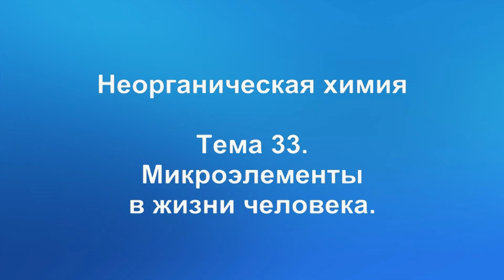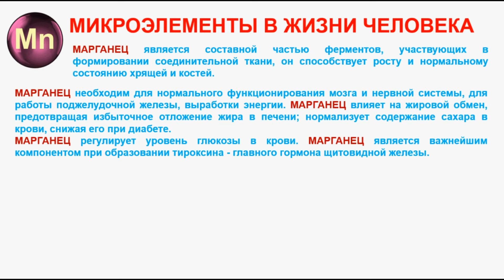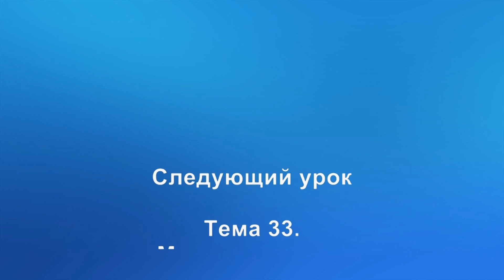№ 275. Неорганическая химия. Тема 33. Микроэлементы в жизни человека. Часть 14. Марганец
№ 276. Химия. Тема 33. Микроэлементы в жизни человека. Часть 15. Молибден. -